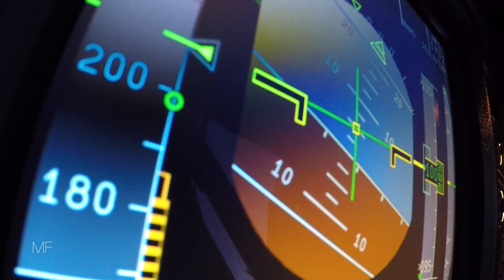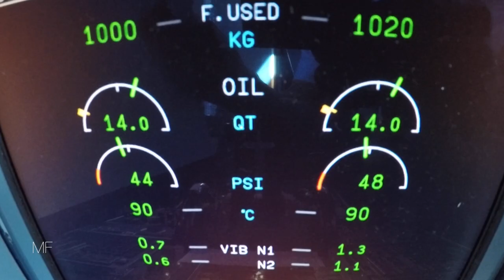Airbus A320 - Motivation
Video must be shared  as its original link from youtube found below ONLY.

❗️WARNING❗️Freebooting/ Re-uploading / Re-mastered / Re-edited  without specific written permission is NOT Authorized.

Composer: Max Cameron Concors
Track: Aeterna
Album: LQC025 "Aeterna" (Epic Dramatic Trailers) (2014)